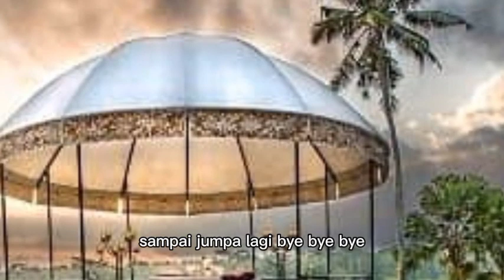BERITA KEMATIAN KAKEK WIJAYA AKAN DIRAHASIAKAN UNTUK SAAT INI !!! sang penguasa mutlak eps 186